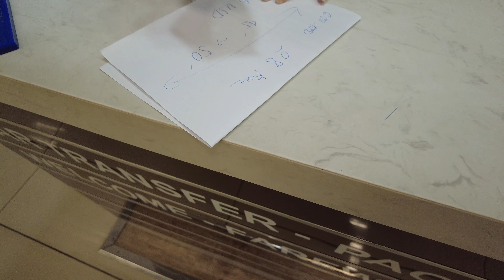Hanoi Airport Domestic Arrival 2024 HAN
This is a Hanoi airport arrival from Da Nang Vietnam. This is a domestic flight on Vietnam Airlines. The official name is Noi Bai International Airport. The Hanoi airport arrival is pretty straight forward for domestic flights.